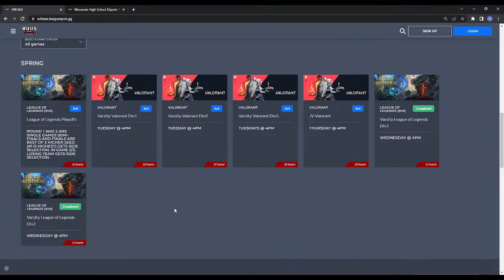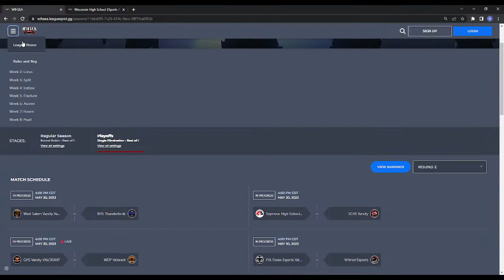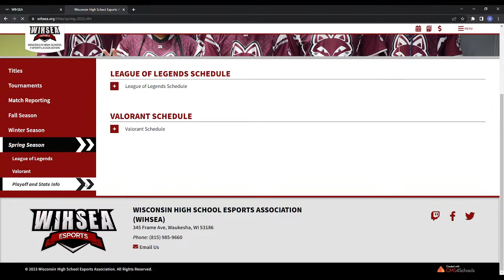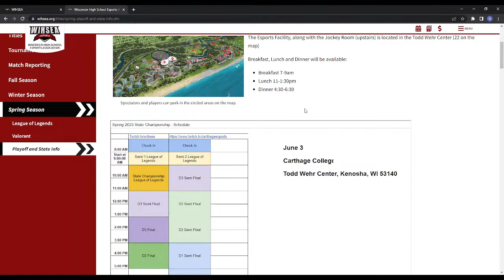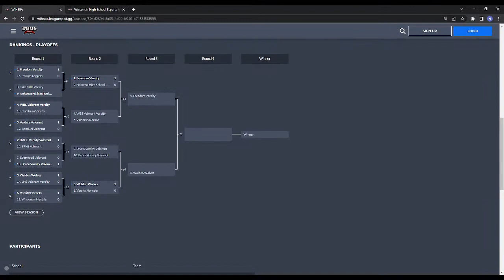Spring 2023 Valorant Playoffs [Quarterfinal]: (5) Bay Port vs (4) Horlick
Today's stream showcases (5) Bay Port Pirates vs (4) Horlick Rebels

Bay Port, otherwise denoted as BP by some people, come into this game with something to prove. After having shaky performances in Smash and Rocket League within the last year, the Pirates have found stability with their Valorant team for the most part. Posting a 6-2 overall record and 98-45 Round Differential did the trick. Teams like Case and Waukesha South have fallen victim to Bay Port. However, Park and Oak Creek damaged Bay Port's ship. Despite that, Bay Port has remained confident as they defeated Preble in the first round of playoffs last week. To continue their run, the Pirates are going to need to bring in heavy artillery because our Rebels are hungry for another state championship appearance.

Horlick comes into this game with a 7-1 overall record and an 85-43 Round Differential. After having to reschedule half of their matches due to some of their players having to work extracurricular activies during the spring, the Rebels have kept a fierce edge to them. After losing to their bitter adversary Case in Week 2, Horlick won out the rest of their regular season games. They best teams such as Oak Creek, Waukesha South, and Preble. Last week, a first round playoff win against Arrowhead was achieved. Now, the Rebels look to take on their biggest rival in esports, Bay Port for a chance to advance to the semifinals of Valorant, and book a trip to State at Carthage for Saturday, June 3rd.

What will the next chapter hold for this storied esports rivalry?
Will the Bay Port Pirates fire the cannons of destruction to their hearts content, or will Horlick cause Bay Port to go down a Deepwater horizon?

Winner moves on to State at Carthage this Saturday!